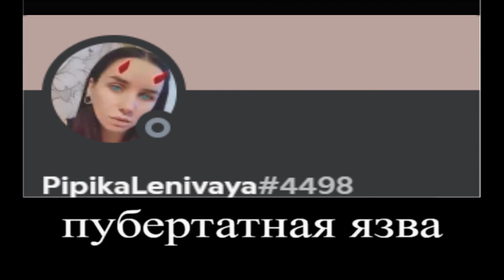Easy Game В главных ролях: